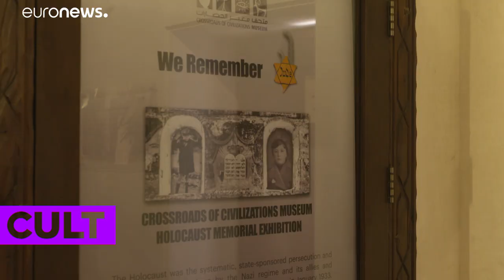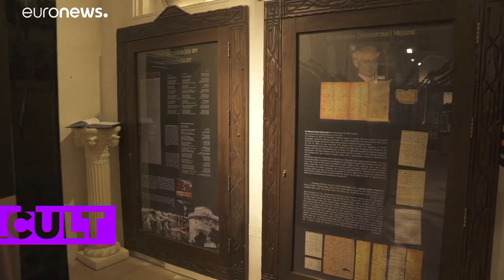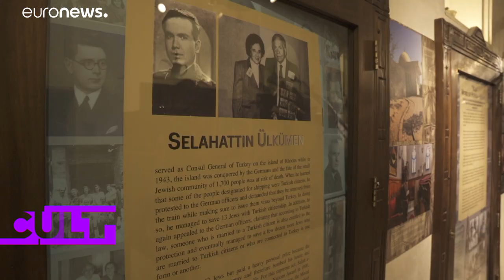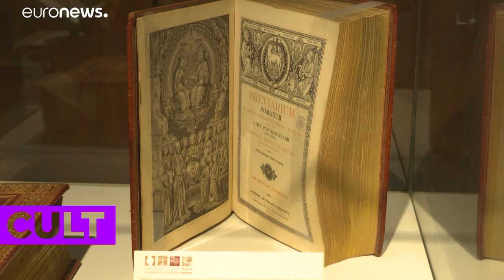"We Remember", una mostra sull'Olocausto a Dubai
La mostra "We Remember" al Crossroads of Civilizations Museum di Dubai è la prima galleria permanente del suo genere in memoria dell'Olocausto nel mondo arabo